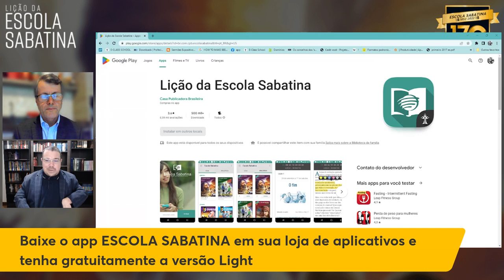✏️ Lição da Escola Sabatina | Vida, Morte e Eternidade | 4. A esperança do Antigo Testamento